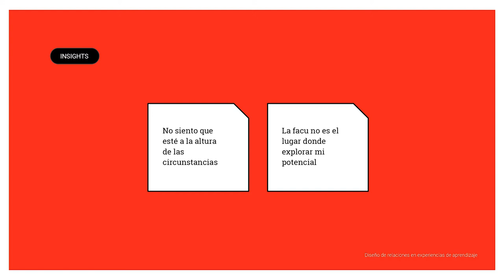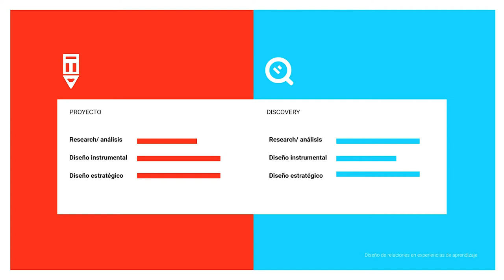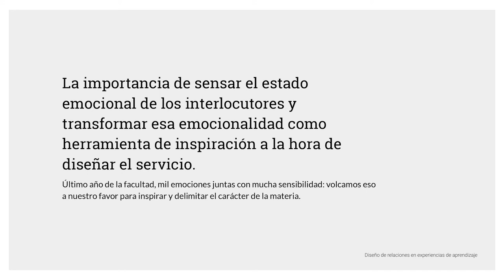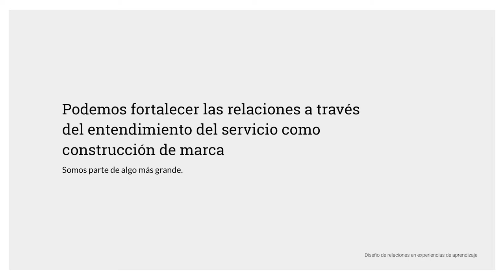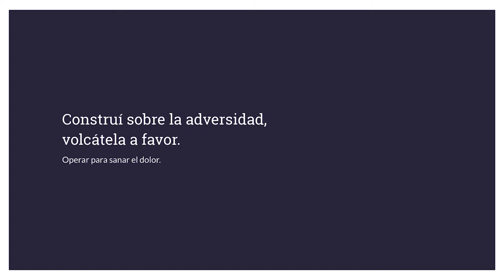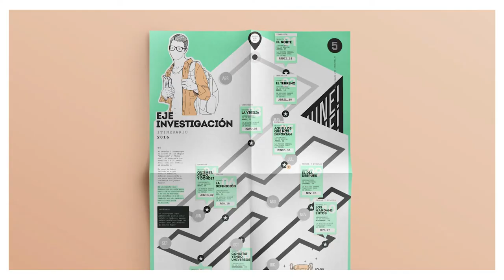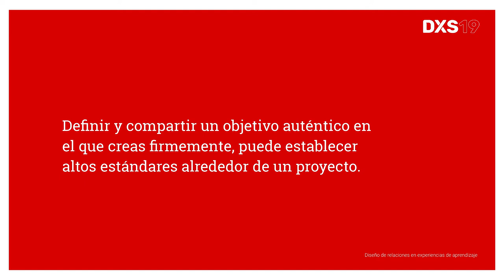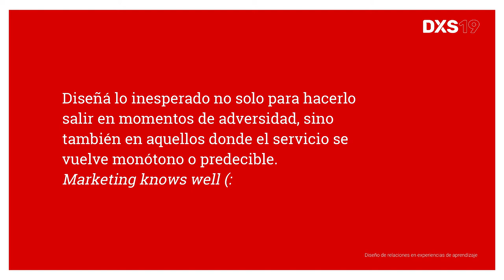DXS19 | Mariela D'Angelo y Martín Hoare: Diseño de relaciones en experiencias de aprendizaje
Mariela D'Angelo | User Centered Designer, Profesora e Investigadora @UNLP y @UP
Martín Hoare | Design & Communication Manager @Flux IT

Atravesando distintos episodios, dos profes de la UNLP compartirán la forma en que entendieron que la educación es un servicio inexplorado que pide ser desafiado y así, sin más, se lanzaron a modelar la esencia de una materia universitaria. A partir de un enfoque student-centered nos convocan a conocer la relevancia que tuvo en ese contexto operar sobre el diseño de relaciones, compartiendo un set de aprendizajes que nos invitan a desafiar las maneras aprendidas de hacer las cosas explorando el potencial de los entornos en que podemos incidir.

DXSconf | Diseño, Experiencias y Servicios | dxsconf.com
21 de Septiembre | Buenos Aires, Argentina